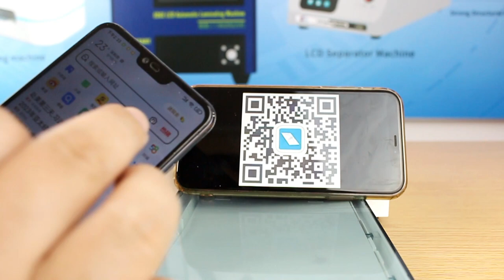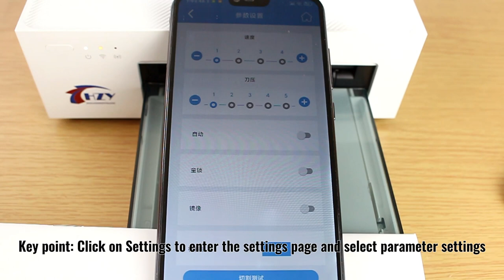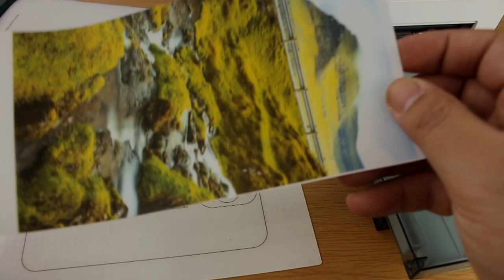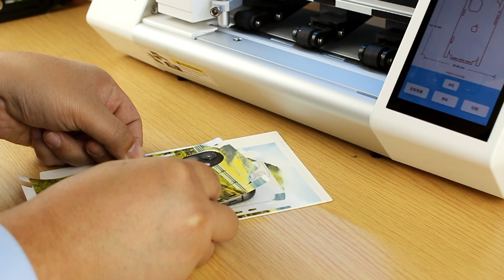Mobile phone back film printer operation video